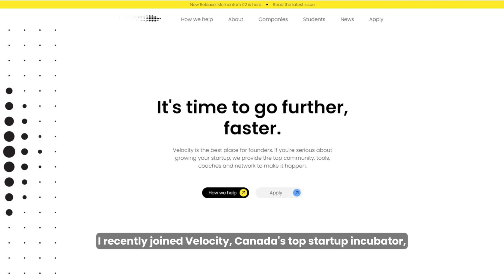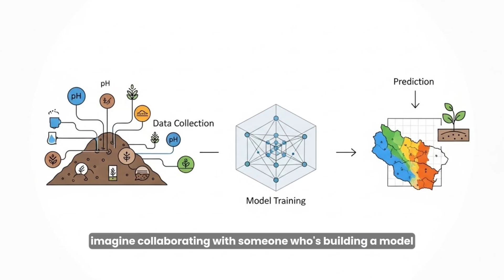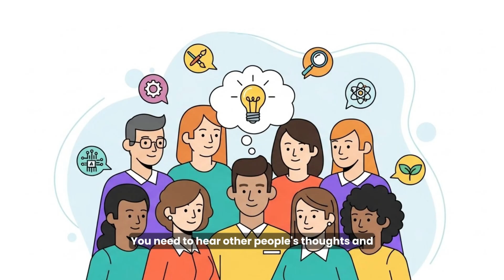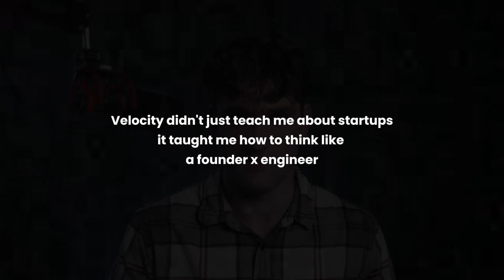The Mindset SHIFT That Took My Engineering Career to the Next Level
Book a free call with me to talk about AI for your team

In this video, I share the three biggest mindset shifts I learned after joining Velocity, Canada’s top startup incubator. Over 400 companies applied this year and only 20 were accepted. We were the only civil engineering related team, and what I learned there completely changed the way I approach engineering, AI, and building products.

Here is what we cover:
• Why surrounding yourself with builders creates positive pressure
• Why being the least experienced person in the room accelerates your growth
• Why strategic breaks can actually make your insights sharper
• How these ideas apply to engineers, founders, and anyone learning to work with AI

If you want to stay ahead in the era of AI and outpace the average engineer, this video will help you rethink how you grow, who you surround yourself with, and how you approach your work.

Timecode
00:00 Intro
00:14 What Velocity is
00:53 Content Overview
01:33 Mindset Shift #1: Surround yourself with builders
03:49 Mindset Shift #2: Seek smarter rooms
05:47 Mindset Shift #3: Take strategic breaks
07:48 Conclusion